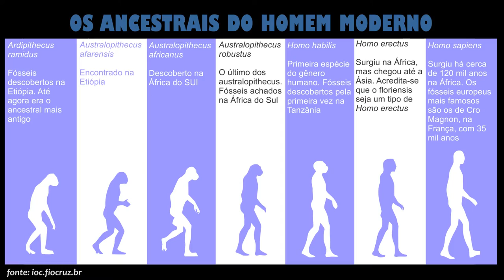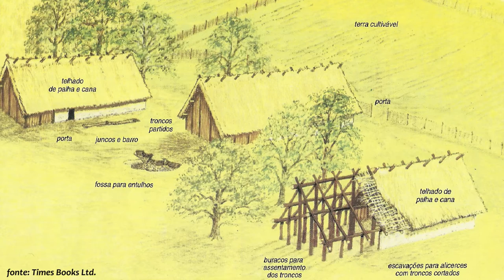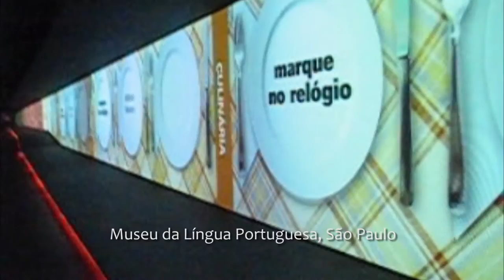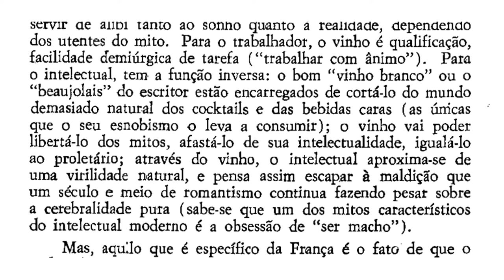Comidas e Festas - Antropologia Visual (Prof. Jose Otávio Lobo Name) - Artes Visuais EaD/UFES